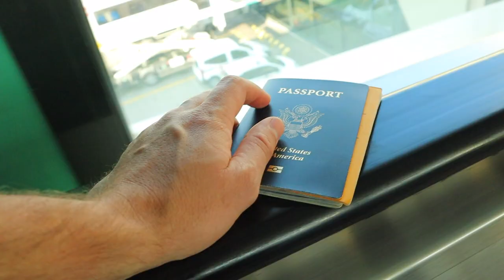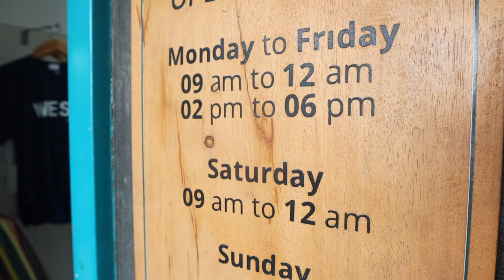COTE D'IVOIRE: I AM THE BIGGEST KOOK IN AFRICA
This week I uncover the hidden surf culture in Cote d'Ivoire with the West Factory and pro surfer Souleymane Sidibe! If you liked this episode and want to help support the West Factory, a percentage of all their profits goes towards providing young students with an education

Big thank you to Hadi Beydoun and Pierre Nicoud for the tour and opening up the West Factory for the world to see! Also big thanks to Souleyman Sidibe for hanging out and filming with me all day and inspiring me and others to chase their dreams!

Every week I will be exploring current issues, new places and meeting new people, bring you new and different (and sometimes bizarre) stories from around the world!

Thank you to all of my new Patrons!